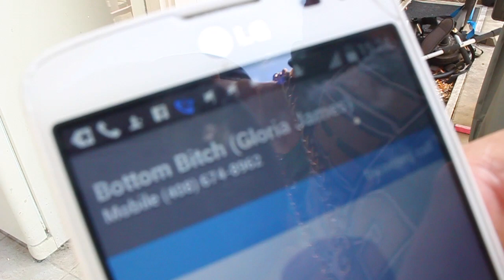3PAC BEAT LEBRON JAMES MOMS CHEEKS (GLORIA JAMES CALLS ON PHONE)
straight up son she called me in vid son 3PAC been beat lebron james mom gloria james cheeks son thats how he got the jersey son lebron straight hoot and wackson everyone know 3pac the real legend son